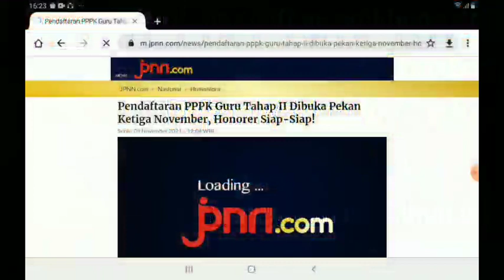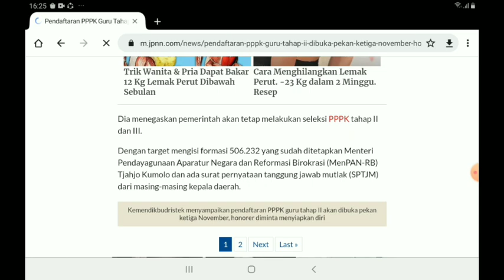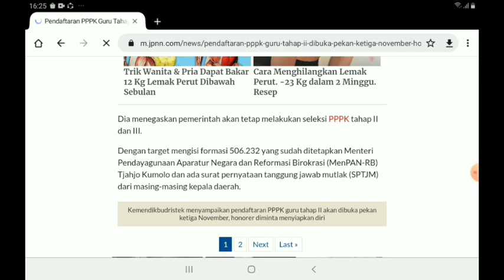Info PPPK Tahap 2. Pendaftaran : Pekan Ke 3 November. Seleksi : Awal Desember. Yuk Simak !!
Berikut penjelasan PPPK Tahap 2. Pendaftaran dan waktu seleksi, yuk simak untuk lebih lengkapnya.